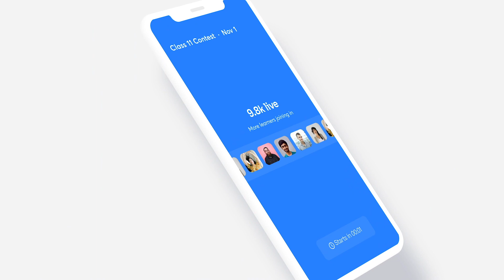Unacademy COMBAT | IIT-JEE Experts | Unacademy Accelerate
1. Learn from your favorite educators and toppers
2. Dedicated DOUBT sessions
3. One Subscription, Unlimited Access
4. Real-time interaction with Teachers
5. You can ask doubts in the live class
6. Download the videos & watch offline